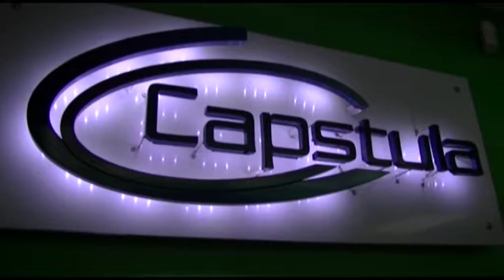30 de octubre serán dados a conocer los preseleccionados a préstamos para vehículo